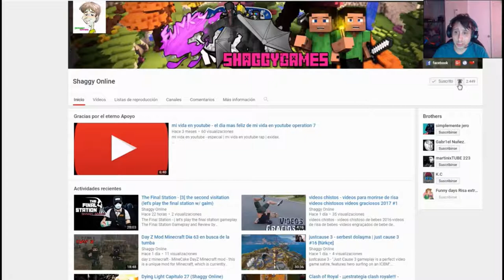Kingdom Come Deliverance parte 40